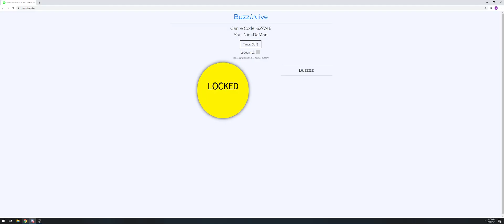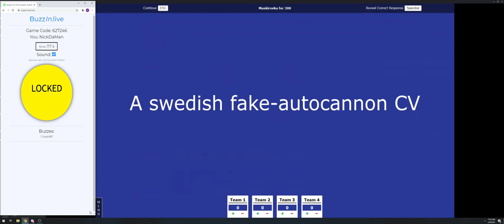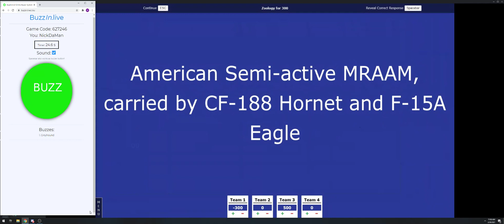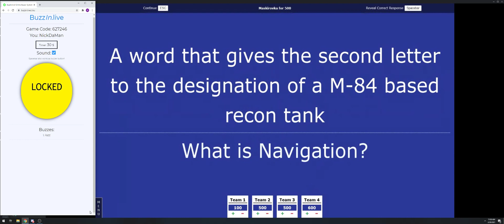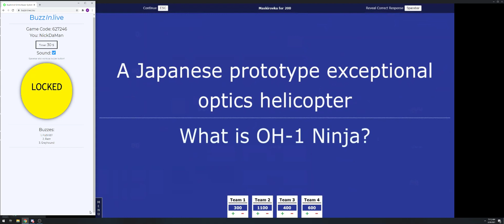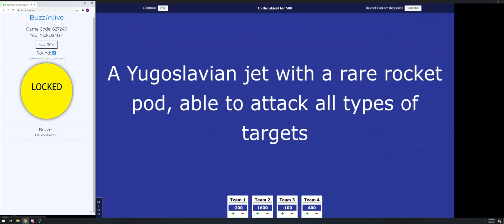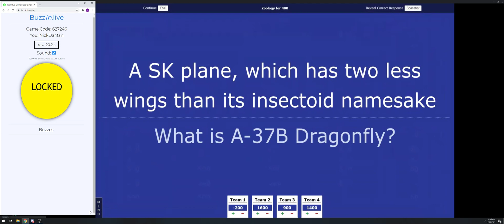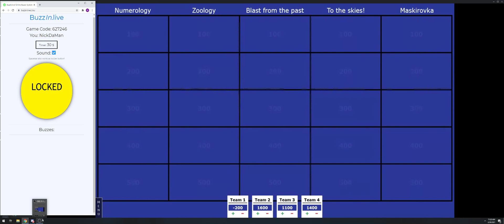Wargame Jeopardy! (Feat. Razzmann, Putin187, & Greyhound, hosted by Little Villain)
Special thanks to Razzmann & Little Villain for organizing this!

If you want to see more content like this I would highly recommend you head over to Razzmann's channel and voice your desire, I am certain it will make content like this more likely to appear in the future.